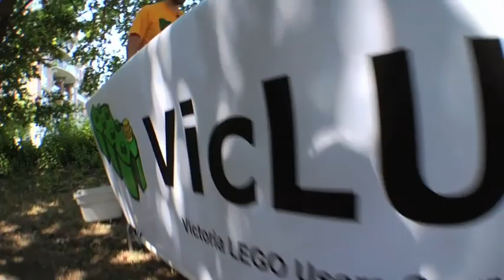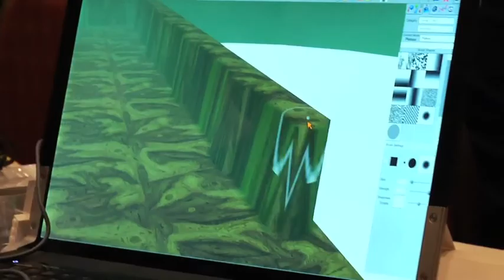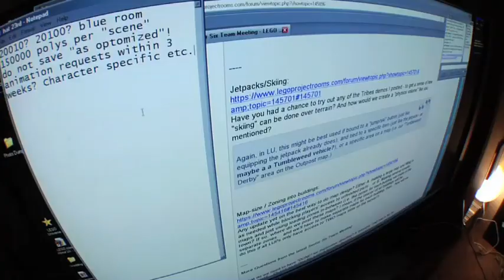LEGO Univers trailer staring Steve Barker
LEGO Universe just launched on October 26th, but already, the LEGO Group is adding new vibrant and action-packed areas for players to explore. The "World Build League," a talented group of LEGO fans turned co-developers, have dreamed up and delivered three dazzling new zones to the LEGO Universe MMOG playground -- a whole realm of exciting new adventures across original, imaginative environments.